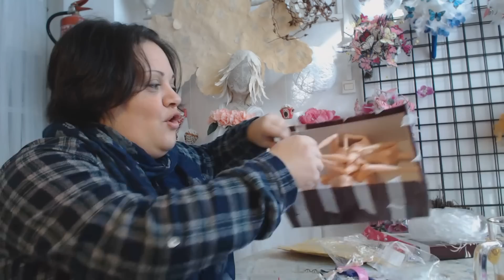Caza Muñecas Vemos que me Trajo el Cartero Hoy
Hola Caza Muñecas , que te parece si vemos lo que ha traido el cartero esta mañana, recibi 2 cartas de 2 amiguitas del canal y una super compra que hice yo